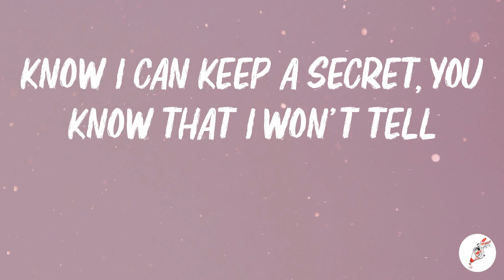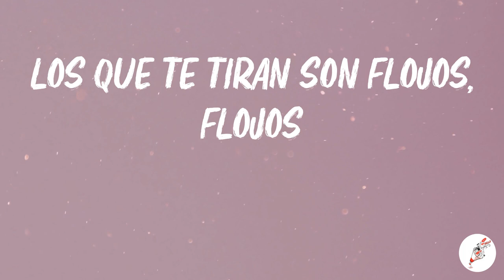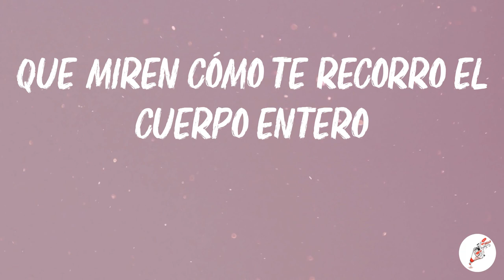J Balvin - Sigue (Lyrics)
🎤 Lyrics:
Dale
Sigue
Que a mí me gusta todo lo que exhibes
Yo puedo tocar los temas
Que miren cómo te recorro el cuerpo entero
Bebé, tú solo sigue
Tú eres sola pa' mí (yeah)
Yo quiero darte tu regalo antes de Navidad
Tu mentalidad e' mi debilidad
Llama a tu amiga pa' que hagamos una trinidad
Si tú ere' sólida, te pongo líquida
Esta noche tú y yo sí nos vamo' a joder
Sí nos vamo' a joder, sí nos vamo' a joder
Yo estoy puesto, dime si estás puesta pa' beber
Si estás puesta pa' beber, si estás puesta pa' beber
Mami, si me sigues, nos vamos pa'l hotel
Tú ere' la primera, pa' ti no hay un top ten
And I'm rollin' with a couple of people I know well
Know I can keep a secret, you know that I won't tell
Tu blanquito pelirrojo, rojo
Los que te tiran son flojos, flojos
Hace rato tengo antojo de ti
Ten cuidado de mí si te cojo, cojo
Sigue
Tú eres sola pa' mí
Dime, Tainy, si están puestas pa'l perreo
Pa'l guayeteo
Pa'l sobeteo
En la disco sabe' la rompemo' feo
Y si te veo
Te bellaqueo
Tú no te imaginas lo que tengo pa' ti
Después de dos tragos nos ponemos fácil
And we'll grab a couple bottles
And fill up a glass each
You keep dancin' to the rhythm
This beat's to your heartbeat
Sigue
Baby, tú solo sigue
Pa'l guayeteo
Pa'l sobeteo
Te bella-